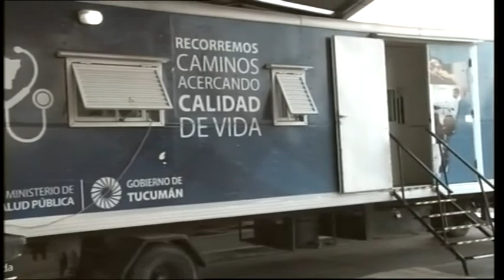Mirá cómo son los protocolos para ingresar a la provincia